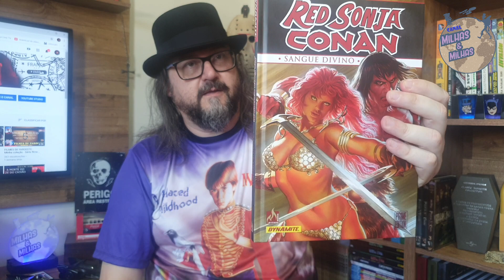Resenha 77 - Trailer BLOODSHOT - Dica de HQ: RED SONJA E CONAN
Galera, um pouco atrasado, mas aí vai a minha reação ao trailer do Bloodshot, sei que o filme já estreou, mas não queria perder de mostrar a minha reação ao trailer, essa semana vou ver o filme e no próximo Resenha comento com vc´s.
Muito obrigado a todos que tem se inscrito no Canal.